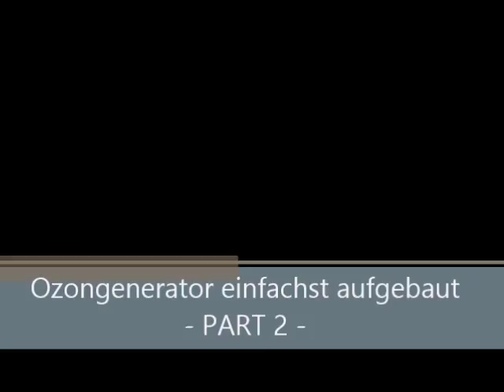Ozongenerator selbst gebaut PART 2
Hier geht richtig zur Sache, für alle die sich für Ozon interessieren! Einfach anmelden und mal reinschauen, soviel über Ozon am Teich findet ihr sonst nirgendwo im Netz - versprochen!